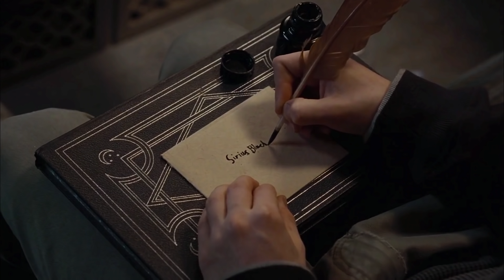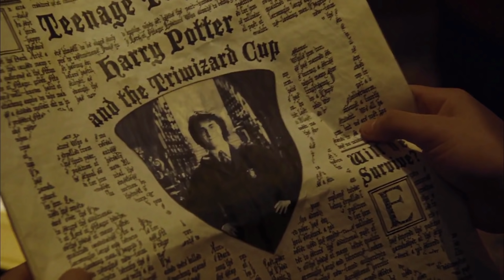แฮร์รี่ พอตเตอร์ ภาค 4 กับถ้วยอัคนี (สปอยหนัง)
รายละเอียดของหนัง : แฮร์รี่ พอตเตอร์ ภาค 4 กับถ้วยอัคนี Harry Potter 4 (2005)

แนวหนัง : หนังฝรั่ง ครอบครัว แฟนตาซี เวทมนตร์ ผจญภัย หนังภาคต่อ

เนื้อหาของคลิป : สปอยหนังด้วยการเล่าหนัง ไปตามบทพูดของตัวละคร การเล่าค่อนข้างละเอียดมีบทสำคัญครบทุกตอน เริ่มตั้งแต่ต้นจนจบ ไม่เน้นภาพเคลื่อนไหว ช่วงบรรยายไม่มีเสียงเอฟเฟ็คหรือเสียงของหนังประกอบ

อย่าลืมกดติมตามกดกระดิ่งไว้ด้วยนะ จะได้ไม่พลาดคลิปใหม่จากช่อง Easy Style Thai